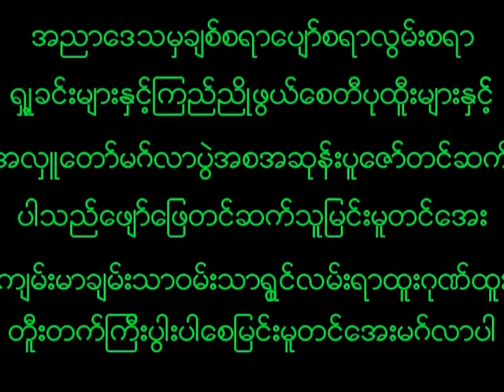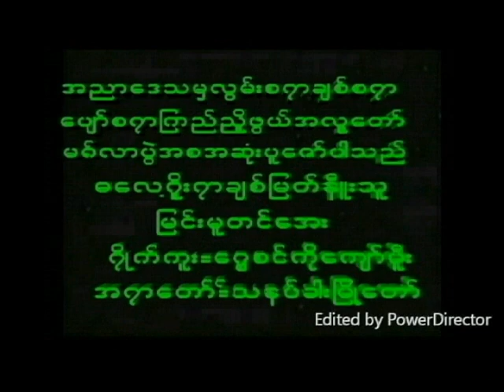May 29, 2023